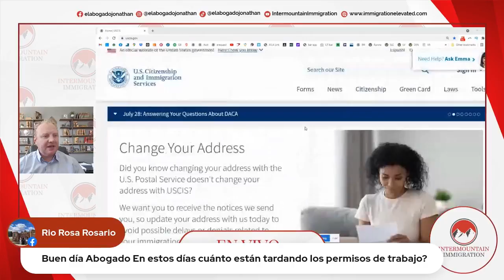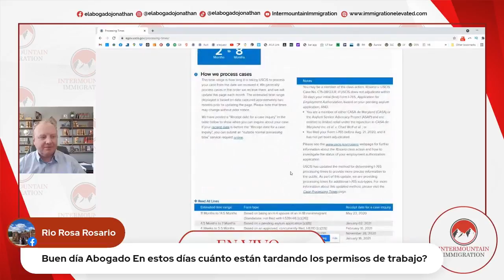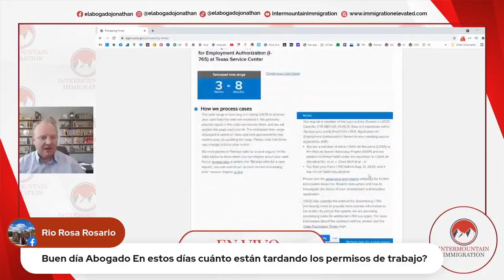¿En cuanto tiempo va a llegar mi permiso de trabajo? Asilo, u visa, deferred action, y mas.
El tiempo que toca esperar para el permiso de trabajo depende totalmente del tipo de programa que tienes para tu caso de inmigracion.

El abogado Jonathan Shaw lleva años trabajando en el área de inmigración y frecuentemente comenta sobre diferentes cambios migratorios en los medios de comunicación. Abogado Shaw trabaja en cancelación de deportación, asilo político, acción diferida, peticiones familiares, y más.

FAVOR DE NO TOMAR DECISIONES SOBRE SUS CASOS UTILIZANDO INFORMACIÓN EN ESTOS VIDEOS; CADA CASO ES DIFERENTE Y ES NECESARIO HABLAR SU CASO ESPECIFICO CON UN ABOGADO DE INMIGRACIÓN.